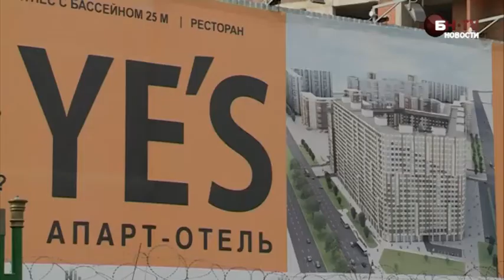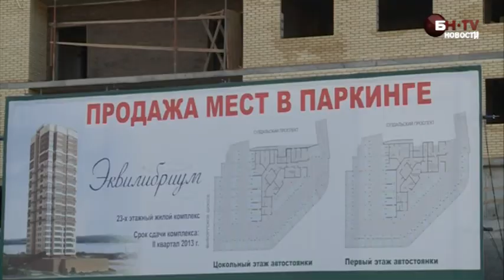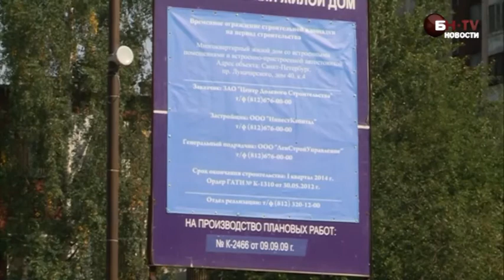Новые дома в Шувалово-Озерках: золотые метры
БН осмотрел три новостройки в Северо-Восточной части Выборгского района -- микрорайона Шувалово-Озерки. Он полностью обеспечен объектами социальной, торговой и транспортной инфраструктуры. И даже с избытком.